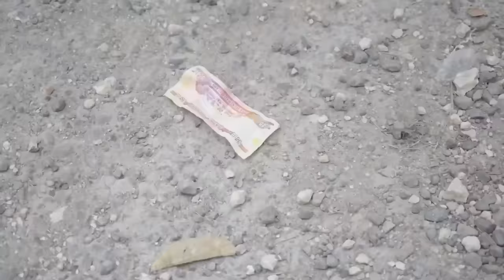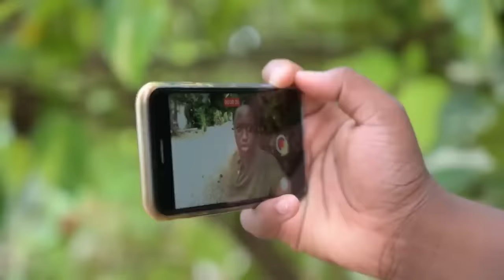NOT A BEST FRIEND FULL JAMAICAN MOVIE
people are like this @jammiwoodentertainment